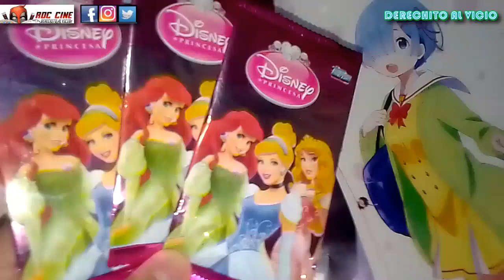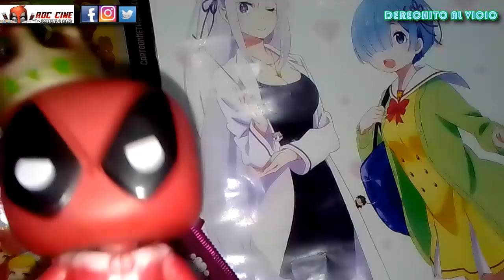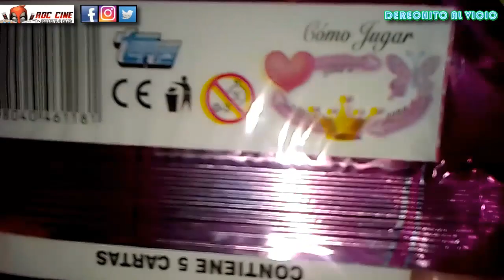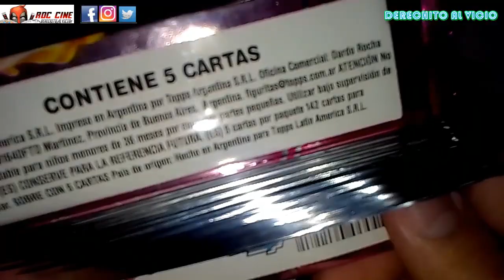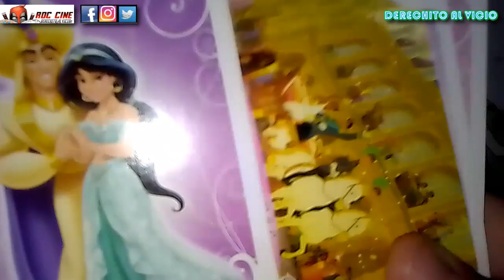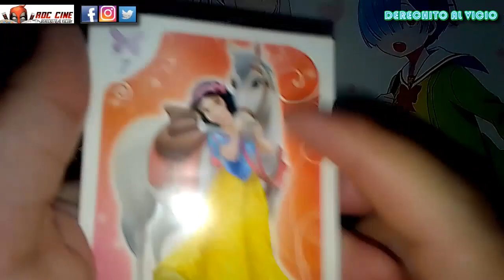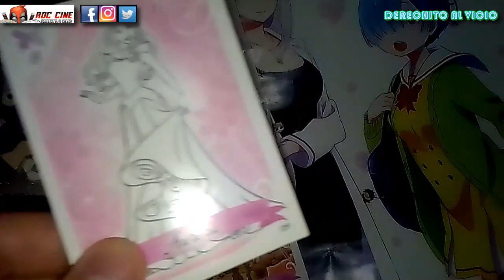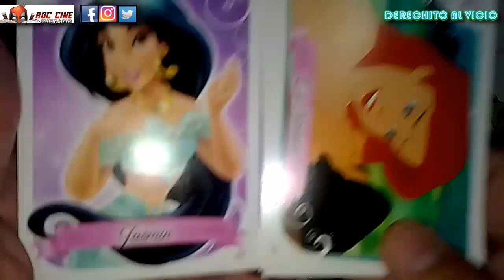[RDC] Unboxing Cartas Disney Princesas - Sobres Oficiales de Topp que estuvieron en Argentina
Derechito al Vicio! Somos RDC Cine y en esta semana gelida te compartimos un nuevo Unboxing de Cartas Disney Princesas oficiales que anduvieron por Argentina años atras.

¿Saldrán todas las Princesas de Kingdom Hearts? ¿Habrá alguna oculta como en el Mortal Kombat? ¿Elsa de Frozen ya existia cuando salio esta coleccion? ¿Las Princesas de Mickey cotizan en Dolar Blue? Todo esto y más descubrilo a continuación!! XD